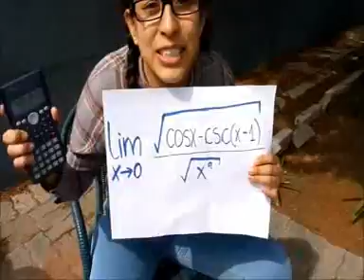Alianza Negra Lipdub